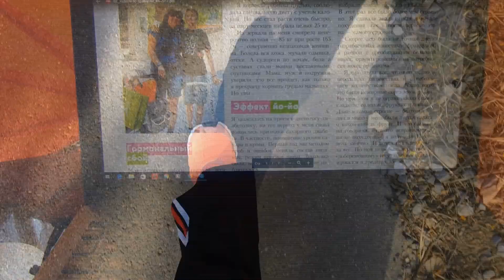БЕСПЛАТНЫЙ МАРАФОН ПОХУДЕНИЯ✅ День 10 ✅ МОИ ВПЕЧАТЛЕНИЯ ОТ МАРАФОНА ✅ Рацион Питания На День